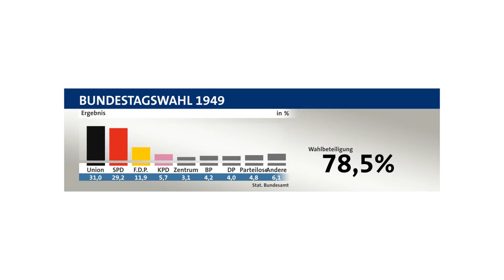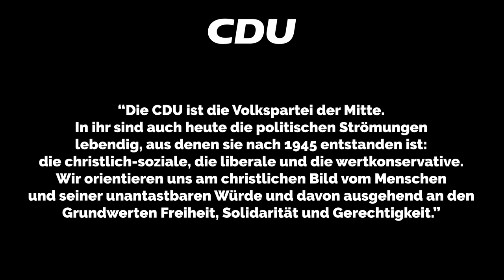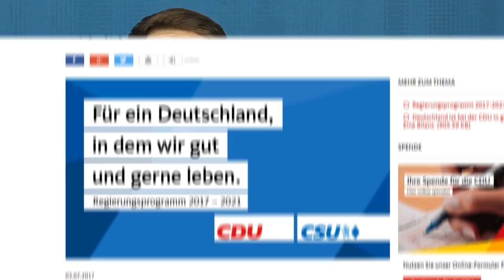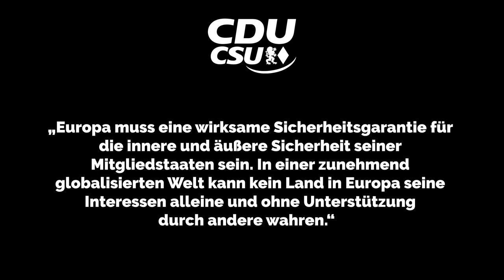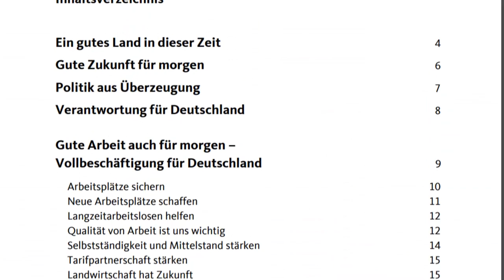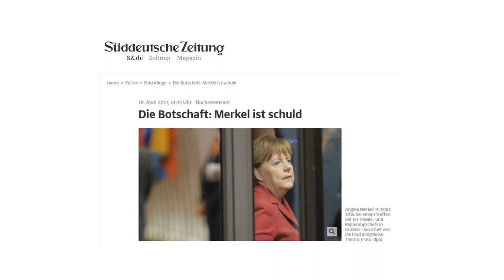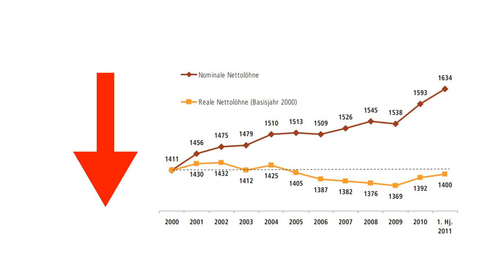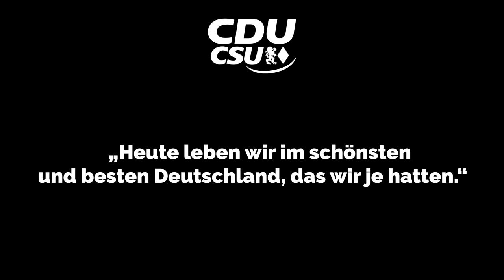Die CDU/ CSU erklärt | Bundestagswahl 2017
Wenn es nach Zahlen geht, ist sie das erfolgreichste Parteiengebilde in der Geschichte der Bundesrepublik Deutschland: Die Union aus CDU/ CSU. Was macht sie so mächtig? Und was will sie genau?

Hier findet ihr ein Dossier der Bundeszentrale für politische Bildung über die CDU